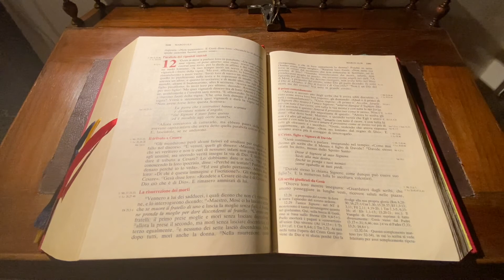Aggrappati alla Parola 2 giugno 2021